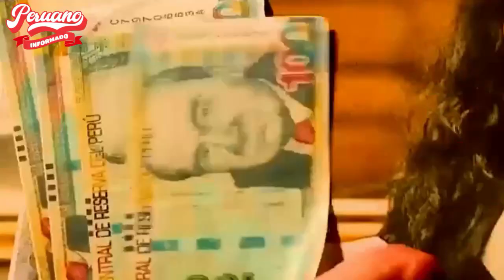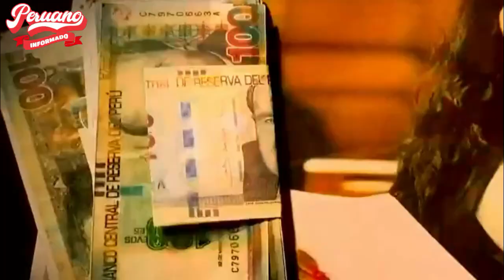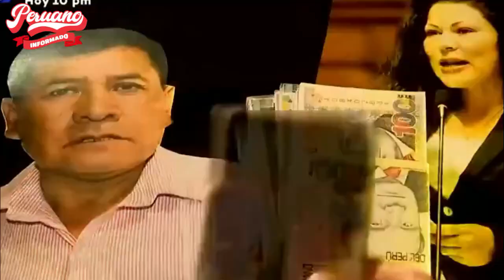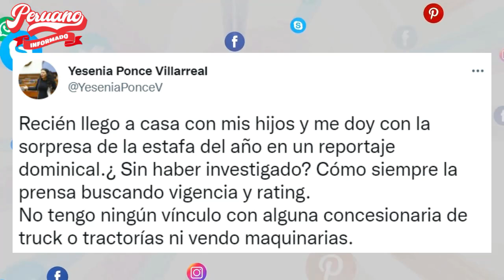DENUNCIAN A EXCONGRESISTA FUJIMORISTA YESENIA PONCE DE ESTAFAR A ALCALDE CON S/240.000 SOLES